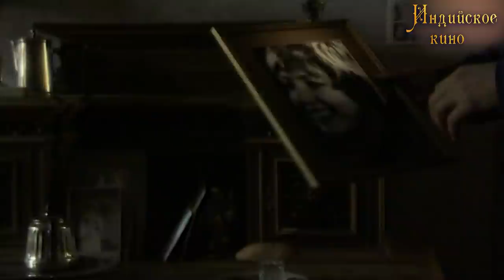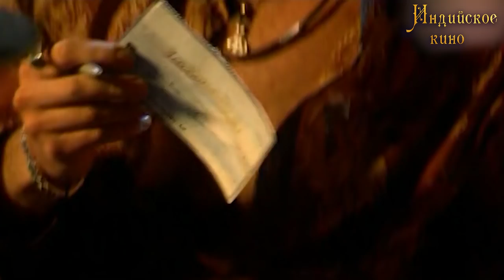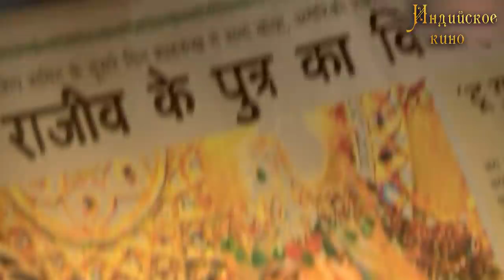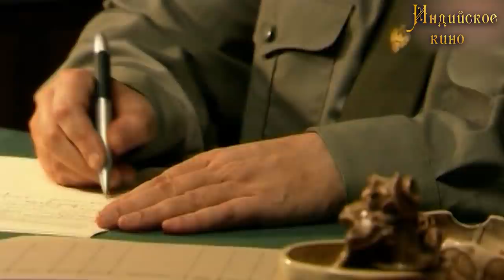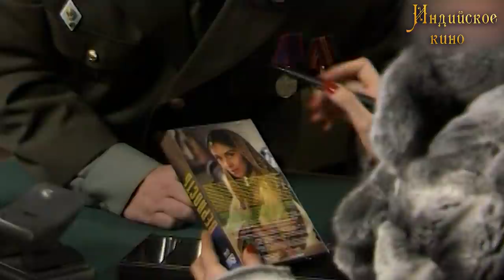РАВШАНА КУРКОВА В НЕПОДРАЖАЕМОЙ КОМЕДИИ! Индийское кино. Русские Комедии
1980-е годы. Молодой кооператор Максим живет вместе с тяжело болеющей матерью, которой необходим покой. Однако под окнами шумно играют дети во главе с шестилетней Оксаной. Пытаясь утихомирить детвору, Максим объясняется с отцом девочки, но не находит понимания.

В отчаянии парень звонит местному авторитету с просьбой припугнуть несговорчивого родителя. Бандиты похищают девочку и переправляют на Восток, а улики фабрикуют таким образом, что отца сажают в тюрьму за убийство собственной дочери!

Режиссер: Илья Ноябрев
В ролях: Равшана Куркова, Станислав Боклан, Наталья Данилова, Петер Небенгауз, Сергей Русскин, Наталья Кудря, Игорь Рубашкин